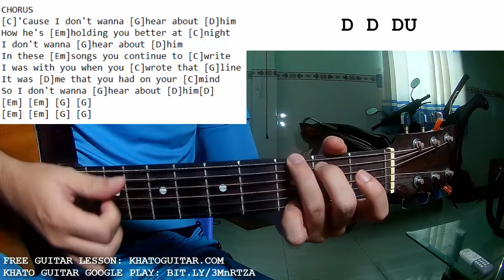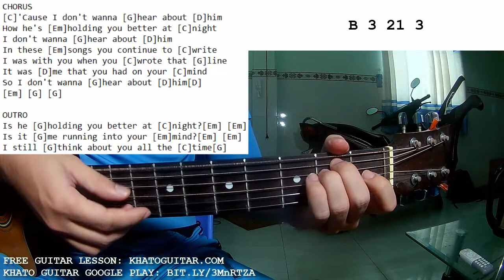Harry Styles - Him | Guitar Tutorial